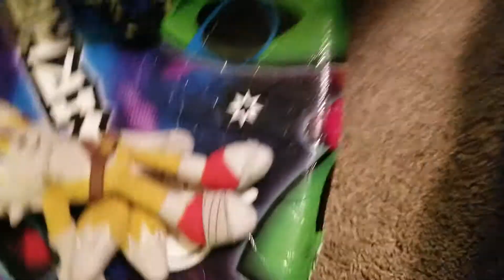Summer camp season 2 episode 5 challenge day